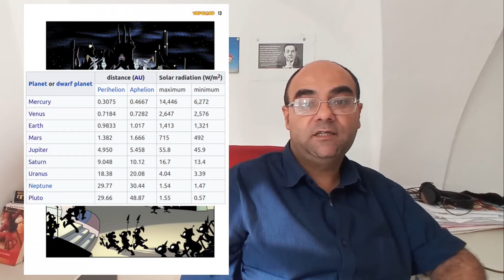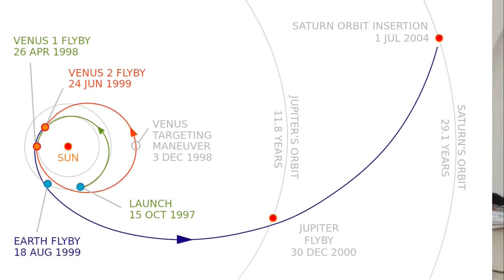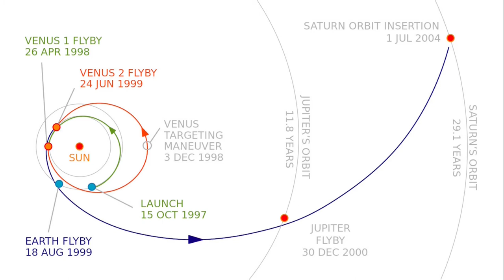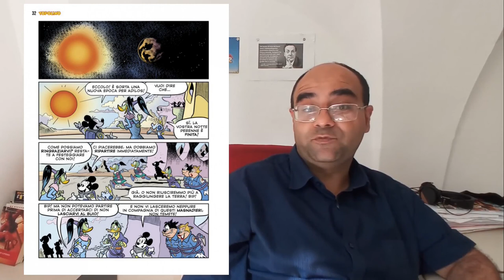Topolino #3486: Minaccia dallo spazio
Arriva a conclusione la saga estiva Minaccia dallo spazio di FrancescoVacca e Casty. Per il gran finale andiamo a vedere alcuni dei molti spunti scientifici, in particolare astronomici, che ci ha fornito la saga.

Approfondimenti
- What the Night Sky Would Look Like If the Other Planets Were as Close as the Moon